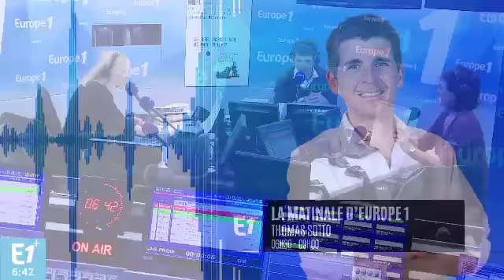Le Lupin Vert : le papier cadeau qui se colorie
Anicet Mbida nous présente chaque matin les plus belles inventions françaises.